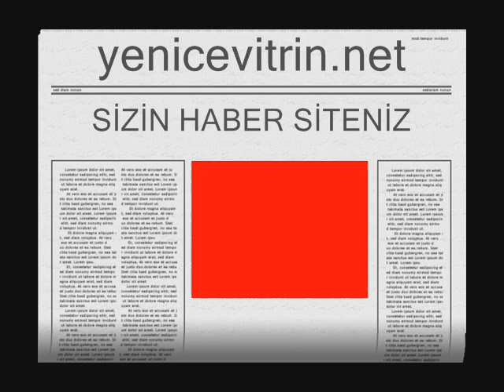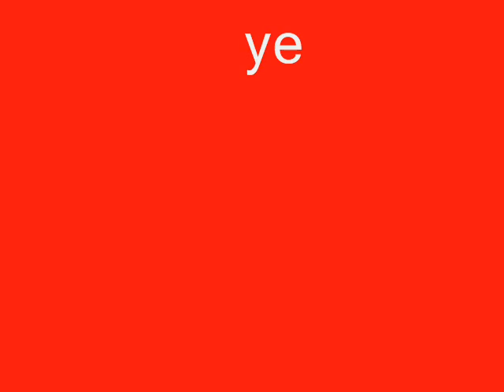Kickboksun kalbi Mersin'de attı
Kickboksun kalbi Mersin'de attı,Ali Alkayış Ünvan Maçında Kemerin Sahibi Oldu